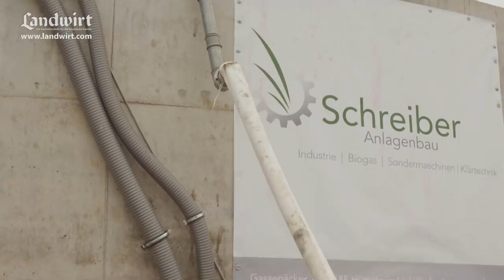Einstreuen mit separierter Gülle | landwirt.com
Rinder produzieren jede Menge Mist, der später als Dünger im Grünland und Ackerbau ausgebracht wird. Mit Gülleseparatoren erhält die Gülle eine weitere sinnvolle Aufgabe: Der Trockenanteil dient den Rindern als Einstreu und trägt wesentlich zur Tiergesundheit bei.
Gülleseparatoren trennen den festen Anteil vom flüssigen. Dies bringt drei wesentliche Vorteile mit sich: Durch die Separation werden 20 Prozent an Lagerfläche eingespart, die Gülle ist leichter auszubringen und der Landwirt benötigt weniger Stroh für die Matratzen.
(Bezahlte Werbung von Schreiber Anlagenbau)

Der LANDWIRT ist Österreichs führende Fachzeitschrift für landwirtschaftliche Betriebe. Das Heft erscheint zweimal im Monat und behandelt alle Themen der Landwirtschaft. Die steigende Auflagezahl belegt, dass sich der LANDWIRT im gesamten deutschsprachigen Raum zunehmender Beliebtheit erfreut.

Immer mehr Landwirte informieren sich online. Landwirt.com liefert tagesaktuelle Meldungen, Bilder und Videos aus dem In- und Ausland. Ein umfangreicher Marktplatz für Gebrauchtmaschinen und Kleinanzeigen, Termine und ein Forum runden das Angebot ab. Mit der LANDWIRT App für iPhones, Android-Handys und Tablets lassen sich diese Serviceleistungen auch jederzeit unterwegs nutzen.

Auch in den sozialen Medien ist der LANDWIRT präsent: Auf der Facebook-Seite liefern sich die Fans lebhafte Diskussionen. Auf YouTube werden mehrmals pro Woche neue Videos aus allen Bereichen der Landwirtschaft veröffentlicht. Auf Instagram versorgen wir euch mit tollen Bildern, von unserer Arbeit und von unseren Fans.